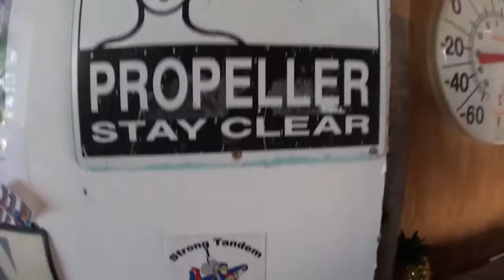Skydive Pepperell - 08/20/19 Aaron Reeves